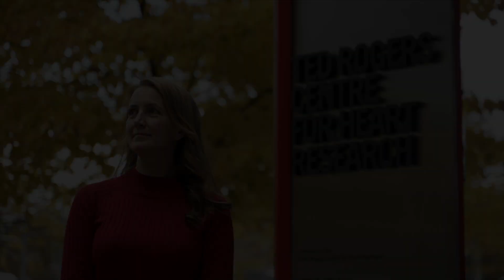Ted Rogers Centre for Heart Research marks new era in cardiac health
The Rogers Foundation announces a second landmark gift of $90 million, building on its $130 million gift in 2014, to sustain the Ted Rogers Centre for Heart Research in perpetuity and bring the promise of precision cardiac health to patients across Canada and globally.